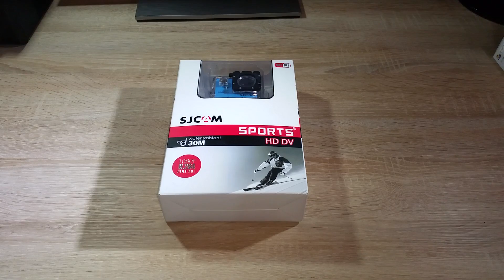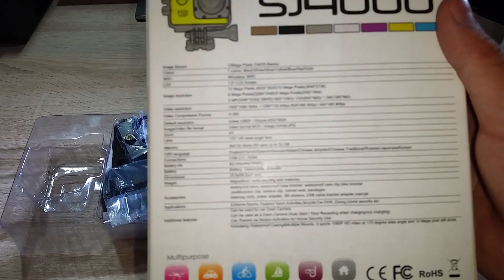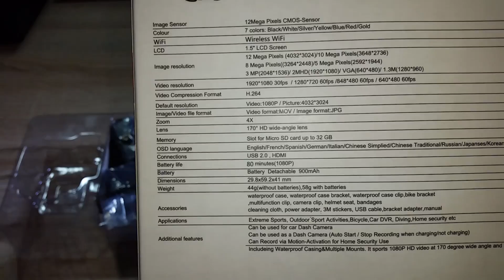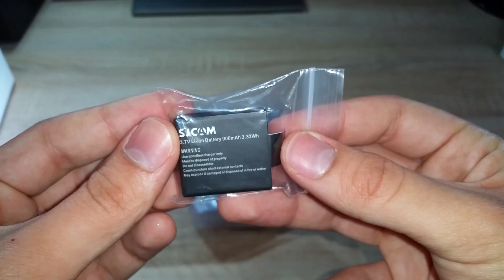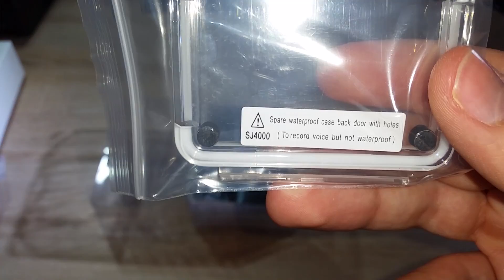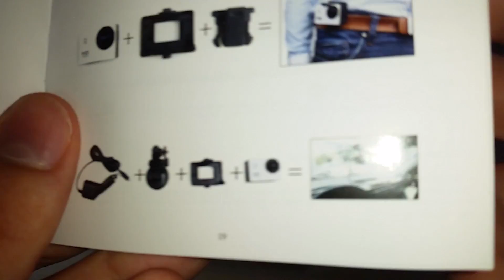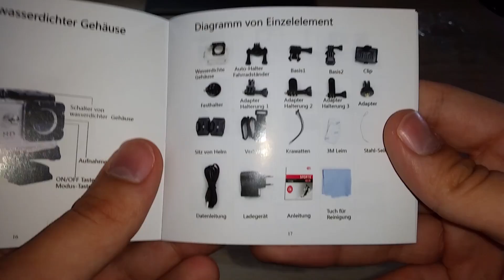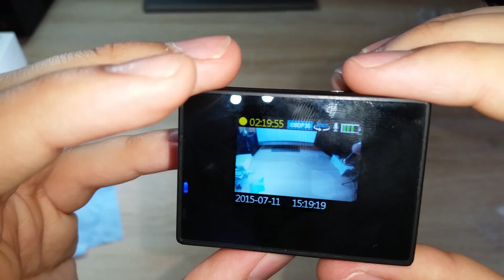SJCAM SJ4000 Wi-Fi Blue ► Unboxing/Preview Česky ► Majkyto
V dnešním Unboxingu si ukážeme a rozbalíme akční a sportovní kamerku SJCAM SJ4000 Wi-Fi Blue!